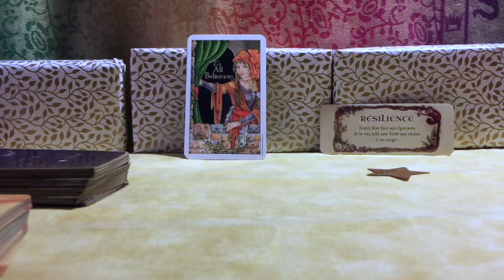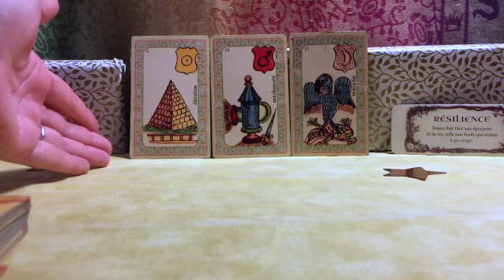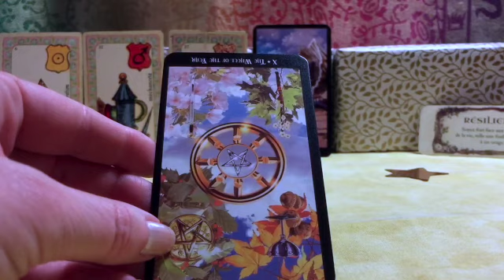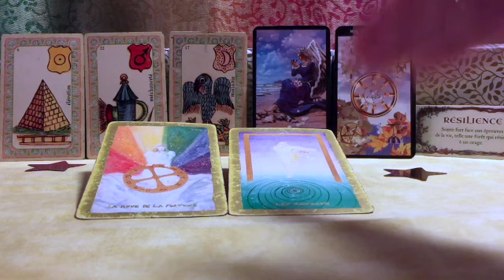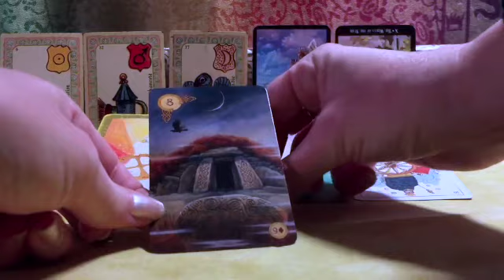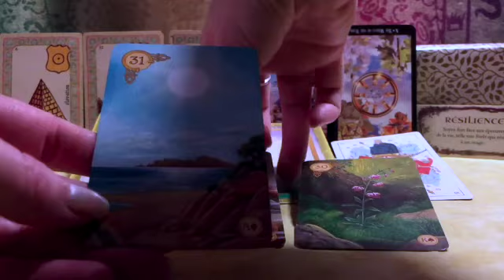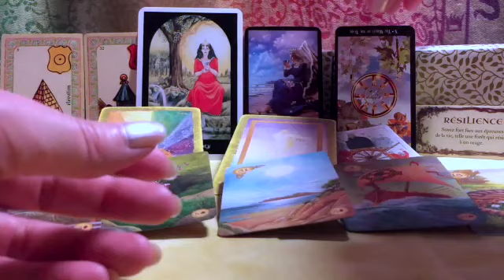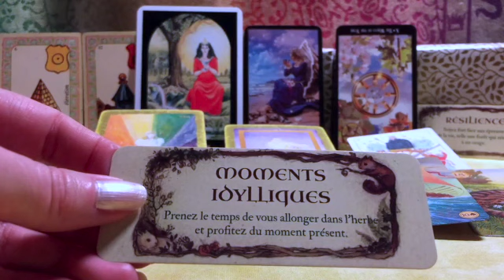𐡷🔮 ENVOIE BALADER LES JALOUX ! ☹️ AU TRAVAIL OU EN FAMILLE ✨ | GUIDANCE INTEMPORELLE #100 🔮𐡸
🃏 🂽 Les jeux utilisés pour cette guidance sont :
Le Petit Oracle de la Forêt, par Jessica Lee ; Oracle Belline (dessiné et conçu par Edmond vers 1845) ; Witches Tarot (Tarot des Sorcières), par Ellen Dugan ; Le Jeu Divinatoire de Yaguel Didier ; Le Tarot de 1860, par J. Gaudais (France), reproduit par Naipes Heraclio Fournier (Espagne) ; Celtic Lenormand, par Chloë McCracken et Will Worthington.
Si vous souhaitez m'aider à me procurer du matériel pour que je puisse reprendre mes lives, vous pouvez cliquer sur "Merci" près du coeur et achetez un Super Thanks.
Merci pour vos partages et vos "J'aime"  & Que vos guides vous aident.

Visitez de ma part :
- Voyance, médiumnité :  @musruckalexandre
 @Solveigvoyance     - liste non exhaustive, qui peut être agrandie.
- Enquêtes, récits, interviews et directs de discussions :
 @familyghosthunter1957   @frequenceparanormal   @GhostParanormal22   @grpcaraibes   @itineraireverslinvisible6281   @investigationparanormalsep4846   @paranormaljosya5083  - idem.
- Bien-être :
 @le_bonheur_existe   @sarahfrachon   @SanteNaturelleetSpirituelle   - idem.